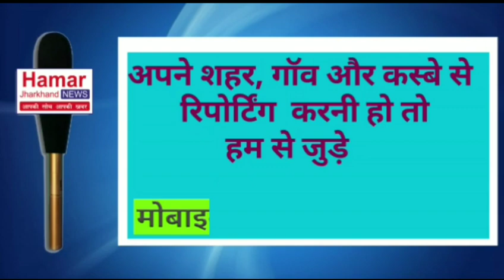वट सावित्री पूजा कर सुहागिने मांग रही है अपने सुहाग की लंबी उम्र की दुआ।